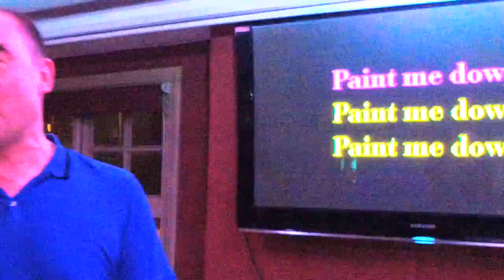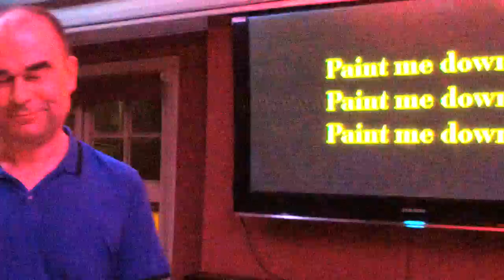KDJ Leon & Disco1 Presents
Venue  : Coach & Horses  - Stevenage With KdjLeon
Singer  : Doug
Song  : Paint Me Down
Artist : Spandau Ballet
Rating :

Camera : Mevo Live camera studio
Equipment : Evox 8's , Denon Dn6000Mkii
Software : Serato Dj & Serato Video